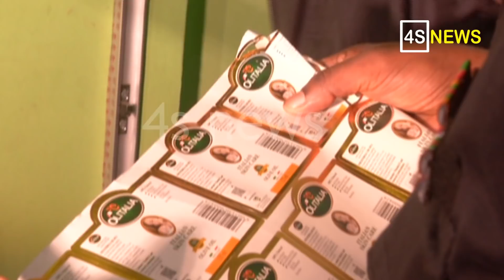বংশালে নকল কসমেটিকস তৈরীর কারখানা (দেখুন ভিডিও সহ) I Current issues I EP-49 I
Our channel, Current issues established for the people searching for truth and justice.We provide awareness & educational information. We will be able to find out the Unfairness and make everyone aware of you.
সত্য ও ন্যায়ের পক্ষে থাকা অনুসন্ধানী মানুষদের জন্য প্রতিষ্ঠিত আমাদের চ্যানেল কারেন্ট ইস্যু। মানুষকে সচেতনকরা এবং শিক্ষামূলক তথ্য প্রদান করা ও অন্যায়কে খুঁজে বের করে সবাইকে সচেতন করতে আমরা থাকব আপনার পাশে।

THIS VIDEO IS MADE ONLY FOR Awareness  &  information
Music is taken from youtube library.